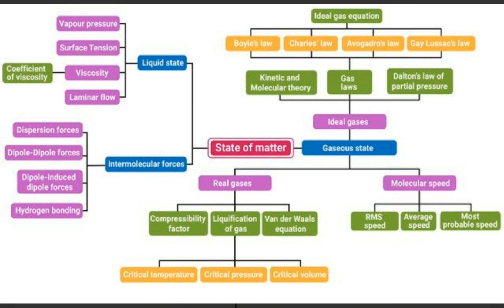11 standard chemistry mindmap of State fo matter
The whole Chapter at your finger tips